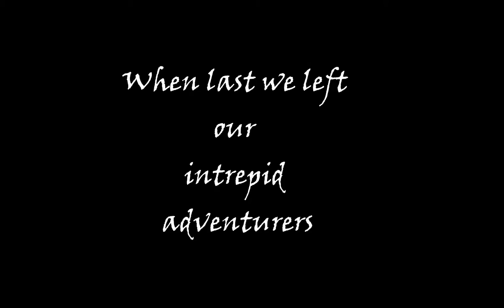"Evil Travels in Three's" Episode #86 Actual Play in the Mper D&D Campaign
Scala and Estrella uncover some of the secrets of Madrigar's journal and finds a name in it they never expected to be there.

The characters in Mountain Vale discuss what to do about the succubus's living in the village and impersonating the Kenna's son.

Keep up with the adventure in one of the longest running D&D campaigns.

Updated every Monday.